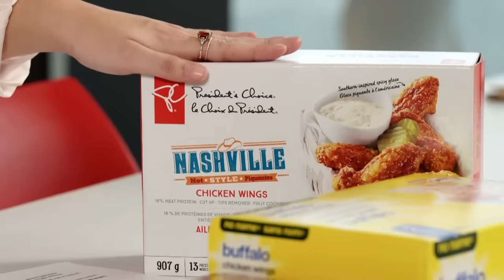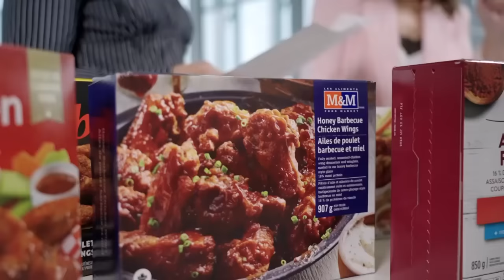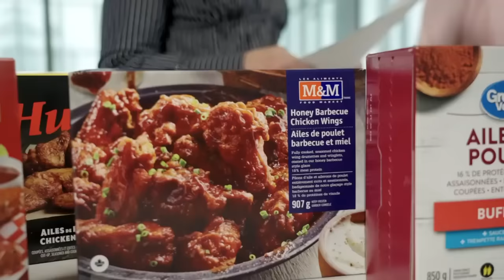Quelles sont les meilleures ailes de poulet du commerce? | L'épicerie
La popularité des ailes de poulet est indéniable, surtout lors de grands rendez-vous sportifs. Cet aliment n’est pas connu pour être un aliment de grande qualité nutritionnelle, mais y a-t-il quand même certains produits d’épicerie qui sont plus intéressants que d’autres?

Animation : Johane Despins
Recherche : Alain Roy
Images : Sébastien Gauvin Blanchet, Pierre-Olivier Massé, Jean-Philippe Pelletier et Michel Riverin
Prise de son : Maxime Branchaud, Marc-Antoine Fournier et Karym Ronda
Montage : Jean-Marc Levasseur
Réalisation : Dany Croussette